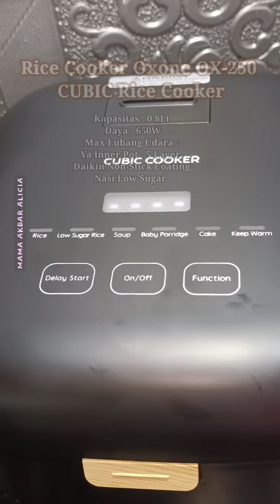MASAK AYAM JANGAN DI GORENG.. !! COBAIN RESEP TONGSENG AYAM INI ENAK BANGET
Masak Ayam Jangan Di Goreng!!
Cobain resep Tongseng Ayam..
Enak banget.

MiniCuteChopper Oxone OX-201 / Pencacah Kapasitas 500Ml.
Kunci Pengaman (Savety Switch)
On/ Off button
Mata Pisau STainless
Plastic jug with handle

RiceCooker Oxone OX-250 CUBIC Rice Cooker
Power supply 220V 50Hz 400WMiniKapasitas : 0.8Lt
Daya : 650W Max
Lubang Udara : Ya
Inner Pot : 5 Layer Daikin Non-Stick Coating

Cek IG @oxoneonline